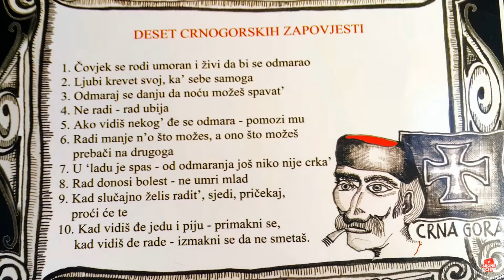KARADAĞ KAFASI --TEMBELLİK ÜZERİNE HARİKA TAVSİYELER :)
Yugoslavya’nın eski devletleri arasında uzun süredir devam eden bir şaka var. Buna göre Karadağlılar gerçek birer tembel. Öyle ki, neden resmi olarak Karadağ’daki en tembel kişiyi bulmak için yarışma bile yapıyorlar.

Brezna’da bulunan Etno Selo Montenegro’da, bu kişiyi bulmak için her yıl bir yarışma düzenleniyor. Meydan okuma ne mi? Herkesten daha uzun süre hiçbir şey yapmamak. Yarışmacılar bir yatağa uzanıyor ve en sonuna kadar dayanan kazanıyor. Karadağ’daki en tembel kişi unvanının yanı sıra, para ödülleri ve kazanılan leziz restoran yemekleri var.